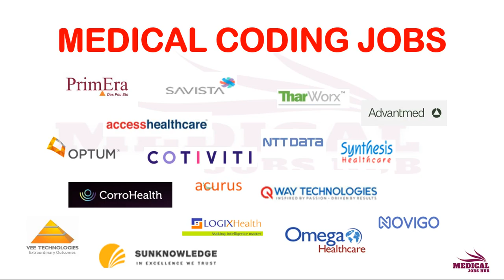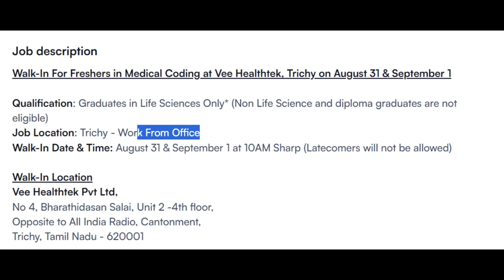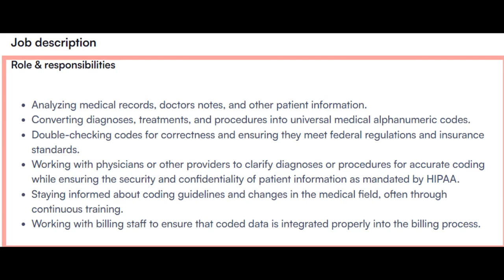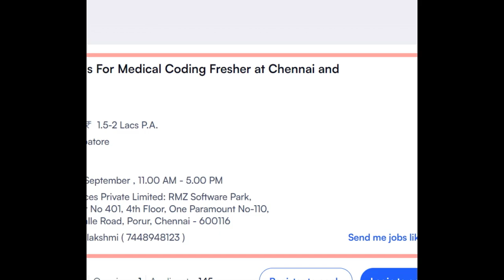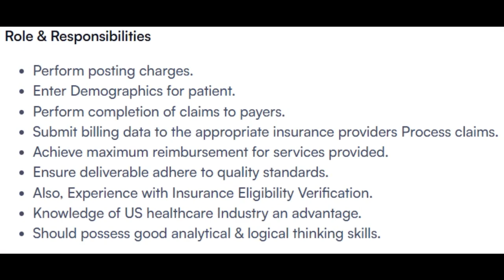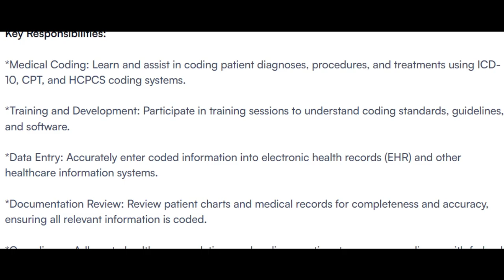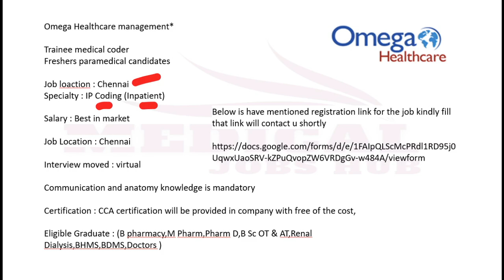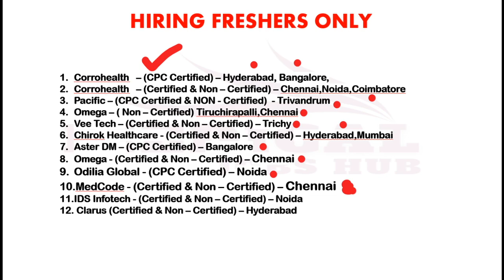10+ COMPANIES HIRING MEDICAL CODING - FRESHERS ONLY !!